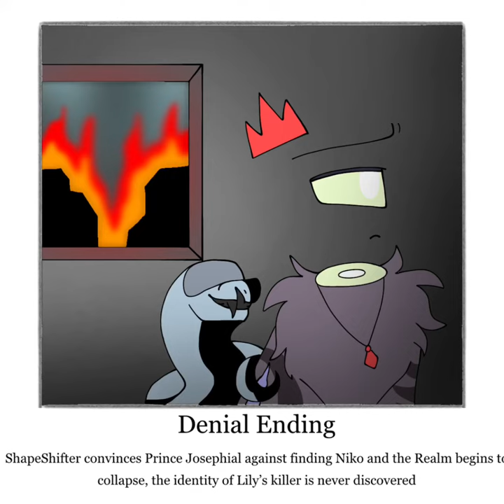Jupiter Realm all endings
I wanted to mess around with some tools on ibis paint x and I made some like photo like card drawings and I remembered I had this audio so I made this, I’m pretty happy with how it came out, and there’s plenty of lore in it too! And maybe some name reveals too? Since some people are unaware of some names, I’ll clear the main out!

Yellow/pink/blue/green fox with glasses is Niko (Niko Fox)
Black purple/yellow eyed fox is Exitium (or Prince Exitium)
White/grey/yellow fox that appears now and then is also Exitium (or Arthur)
Purple fox with blue scars and floating eye for a head is Prince Josephial (he may rule but isn’t King since he married into royal family)
Blue snake with black underbelly is ShapeShifter (or Snek Boi)
Yellow fox with pastel yellow underbelly and curly hair is Lily (Josephial’s daughter)

I’ll tell you, unless their identity is supposed to be unknown for later purposes